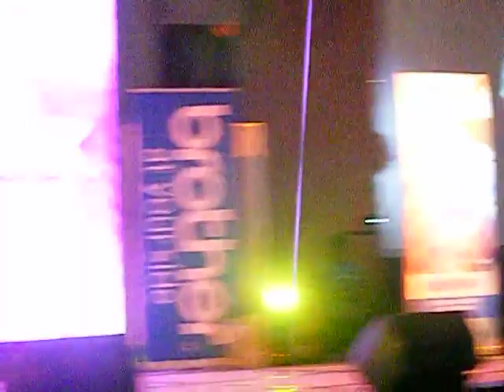Cosplay Mania 2011 Moonspeak Performance: Getbackers Op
Moonspeak performance at Cosplay Mania 2011 held in SMX convention centre. Day 2, October 2 2011.